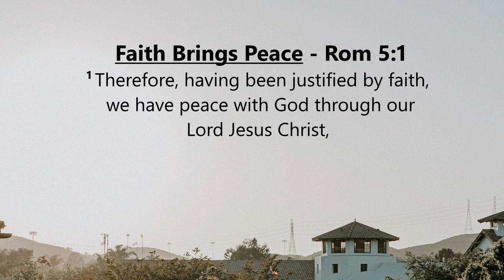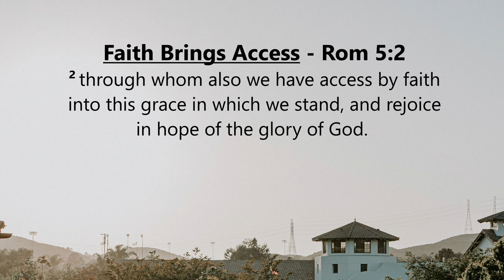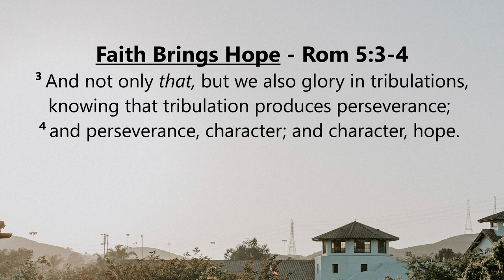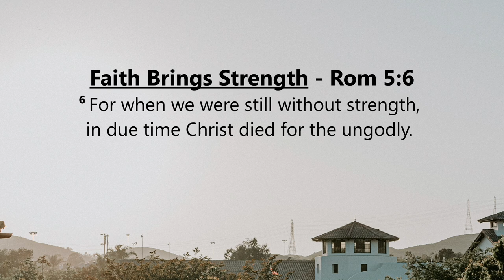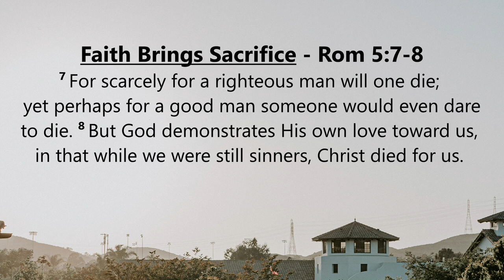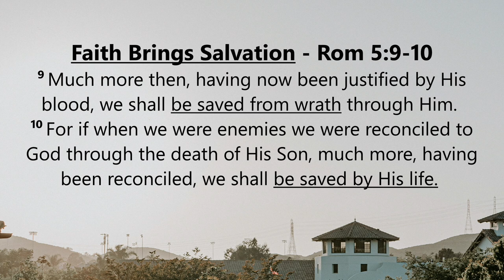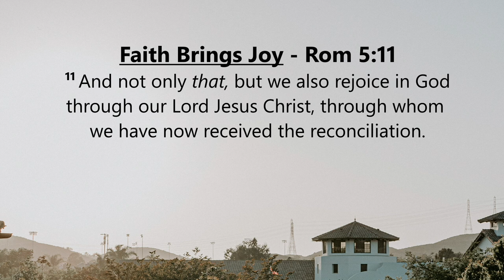Fresh Life (Romans 5:1-11) | Pastor Rick Brown